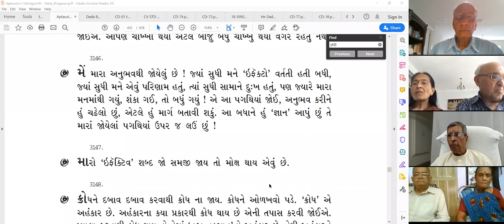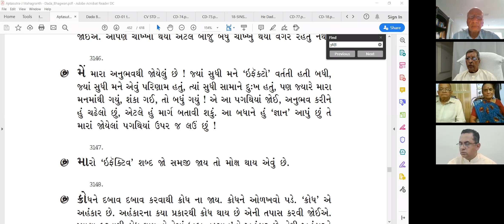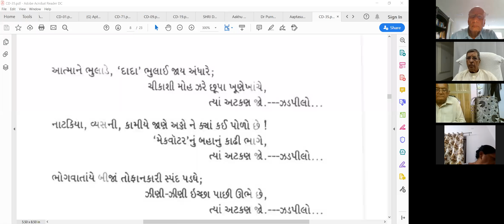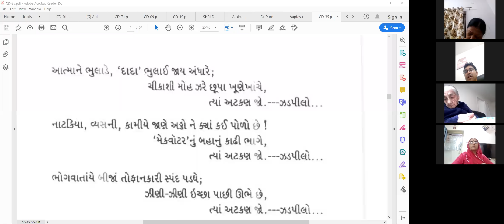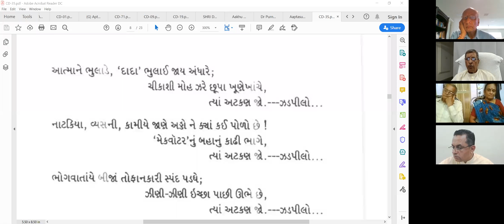10 July 2020, Dada Bhagwan JSS Aptaputra Mahendranandji Satsang on, 5 Agna, Samaj, Effect.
Dada Bhagwan JSS Aptaputra Mahendranandji  Satsang on, 5 Agna, Samaj, Effect, Atkan, Mann, opposite viewpoints, Dada Bhagwan Darshan, Sat Sadhan, Nishchay , Experiences of Mahatma and Aptaputra with World Wide Mahatmas from Amdavad